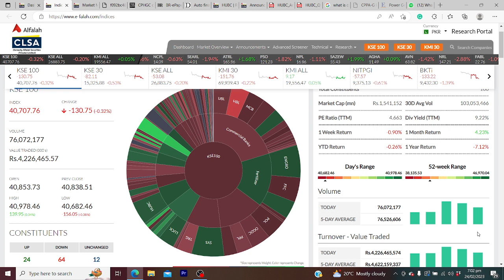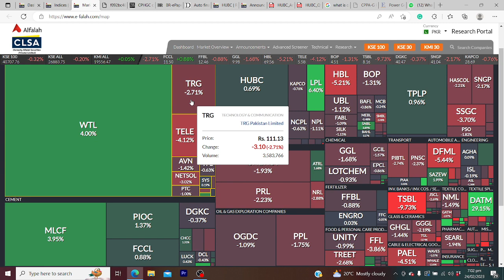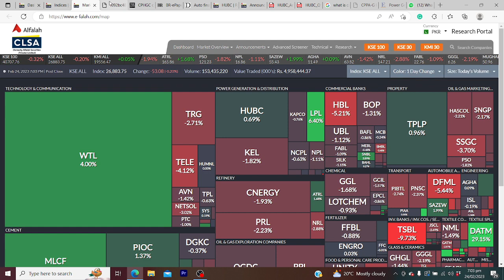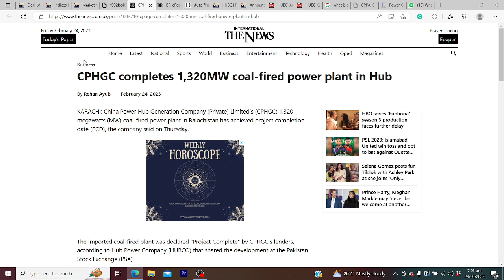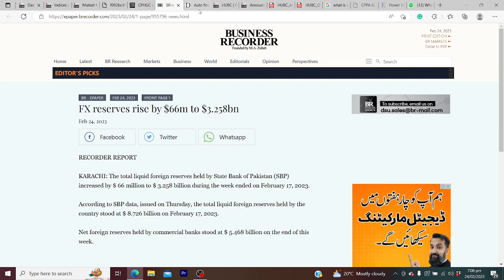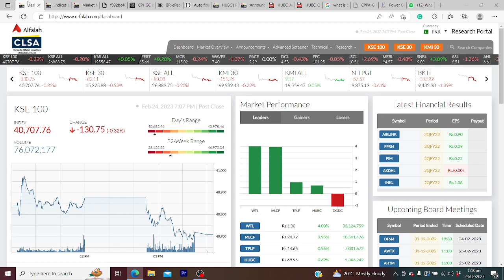Market Recap 24feb23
Range-bound activity with low volumes was observed in todays session, the video includes special updates regarding HUBCO.